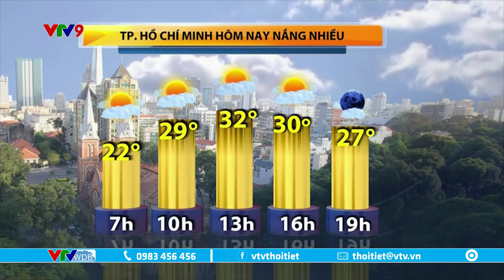Bản tin thời tiết Nam Bộ hôm nay 14/12/2022 | Nắng nhiều, chỉ số UV rất cao | VTVWDB